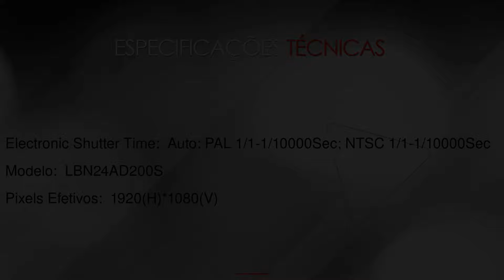LBN24AD200S Camera Analogica Longse 1080p -- na LojaMundi.com.br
A LBN24AD200S Camera Analogica 1080p tem qualidade HD de 1080p, função day-night  e outras funções.Instale você mesmo é muito fácil! .Conecte as câmeras em sua